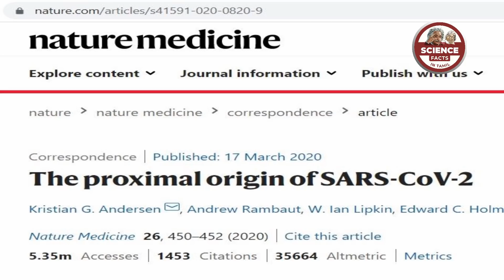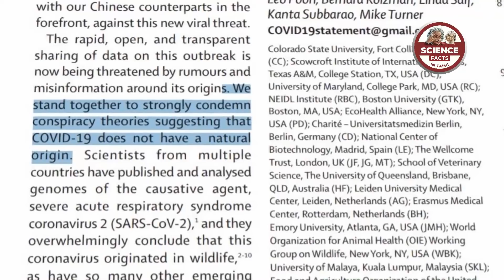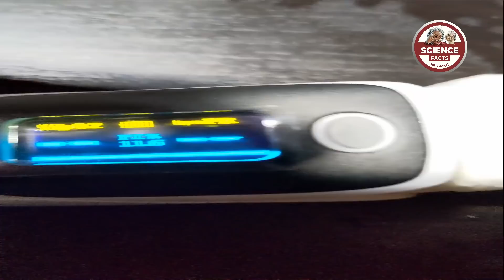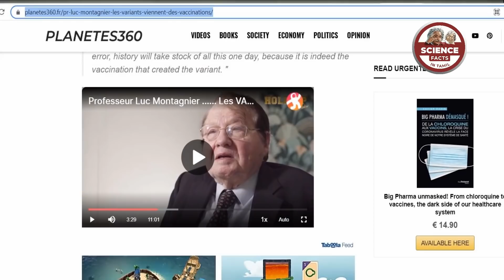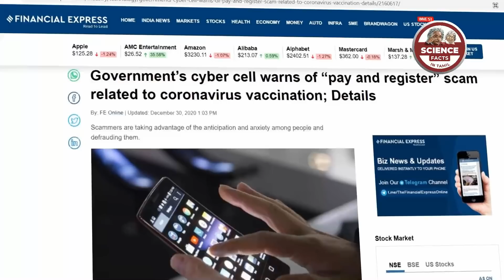என்னென்ன சொல்றானுங்க பாருங்க |Vaccine |SFIT|Tamil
References:
Tasuku Honjo